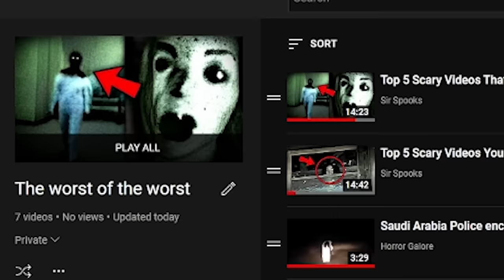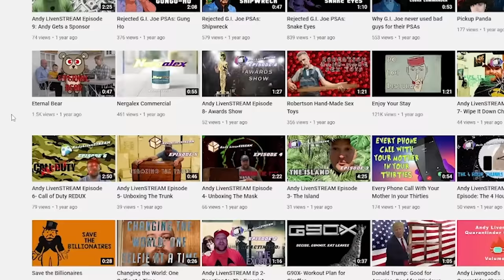YouTube's Scariest Videos - Charity Challenge w/ Mista GG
My Links